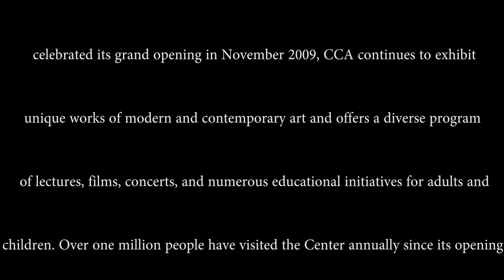Visiting the Cascade Complex in Yerevan, Armenia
The Cascades in Yerevan are a famous highlight for locals and tourists to visit - especially at sunset.
You will find many different art installations at the Cascades and on clear days you can even see Mount Ararat in Turkey from here.
One of the place to visit in Yerevan. Night visit is recommended to see the beauty of lights of the city.